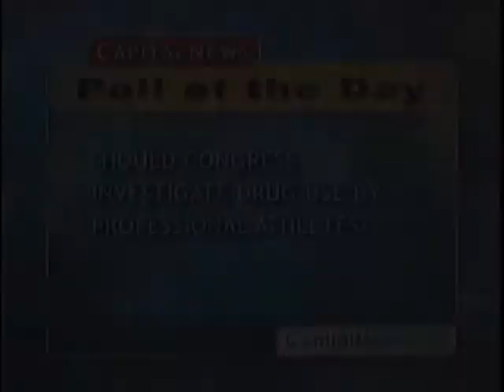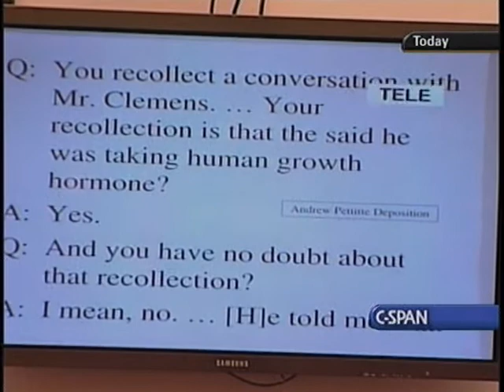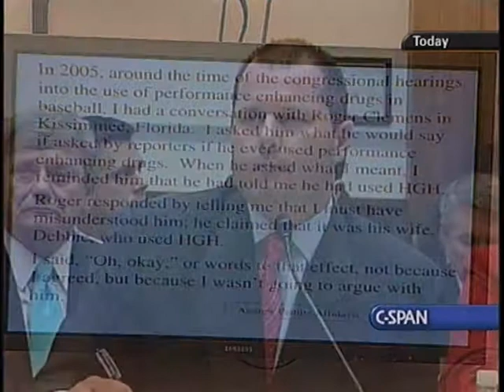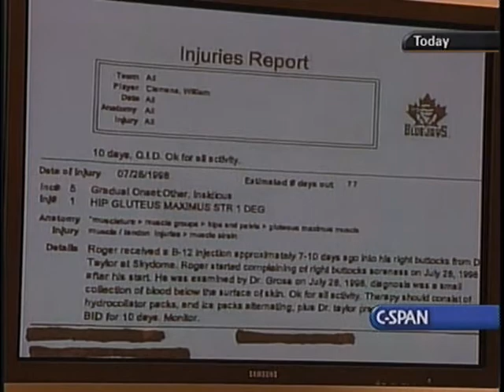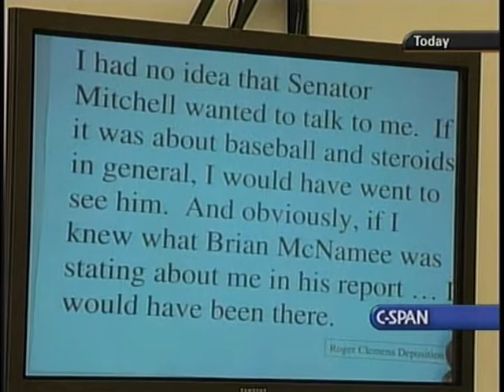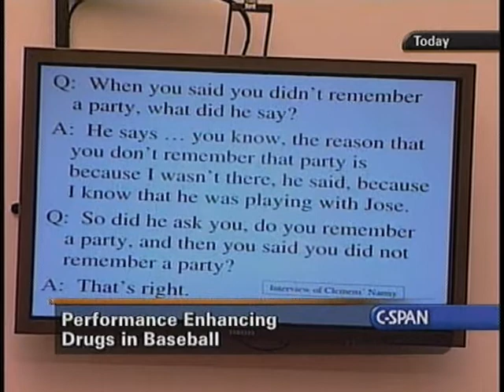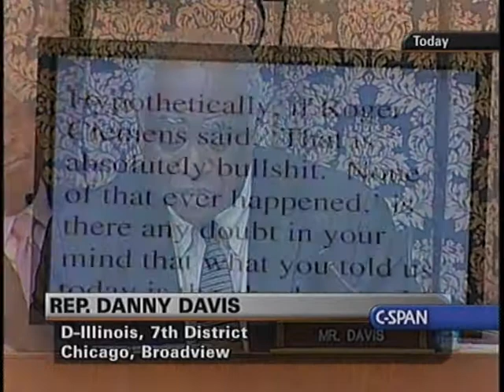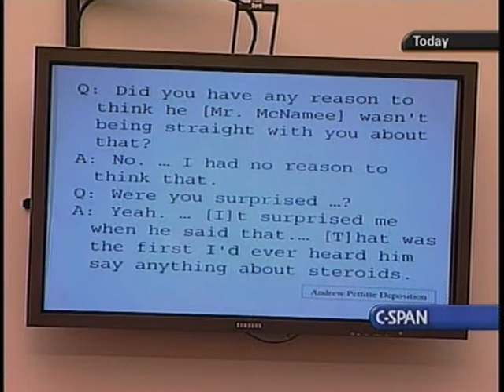Performance-Enhancing Drug Use in Baseball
Performance-Enhancing Drug Use in Baseball - House Oversight Committee - 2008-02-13 - Product 203998-1-DVD - House Committee on Government Reform and Oversight. In a contentious hearing on the use of performance-enhancing drugs by Major League baseball players, Brian McNamee testified that he had injected Roger Clemens and others with human growth hormones and anabolic steroids. Mr. Clemens flatly denied Mr. McNamee's statements under aggressive questioning by some committee members. Mr. Scheeler testified that he still stood by the results of his investigations for the Mitchell Report and believed that Brian McNamee was truthful about administering the drugs. Mr. Clemens' lawyers Rusty Hardin and Lanny Breuer tried to intervene on behalf of their client during questioning but the committee chairman eventually told them this was not allowed in hearings. The full title of the report prepared by former Senator George Mitchell is, Report to the Commissioner of Baseball of an Independent Investigation into the Illegal Use of Steroids and Other Performance Enhancing Substances by Players in Major League Baseball. Filmed by C-SPAN. Non-commercial use only.